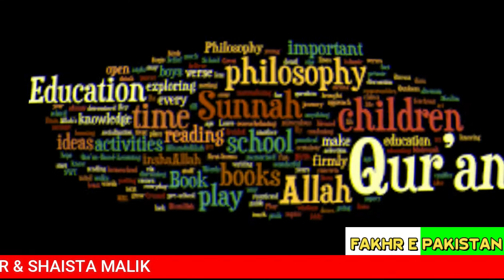Imran Khan's big announcement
Imran Khan's big announcement about taleemi yaksan nisab